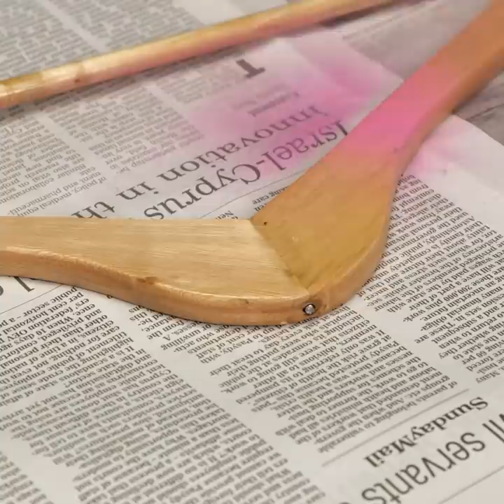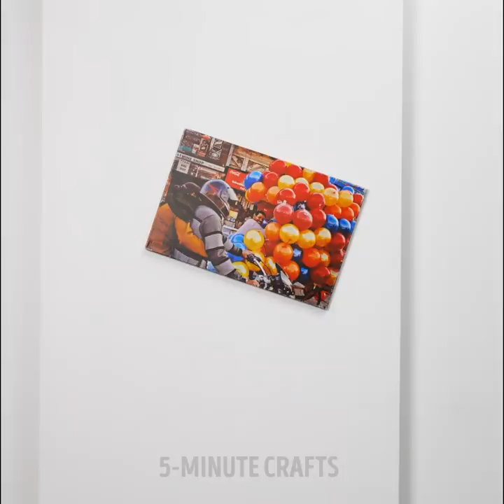Easy Bedroom Makeover Ideas || DIY Furniture And Decor Items For Your Home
TIMESTAMPS:
00:11 DIY bed
01:53 DIY decor items
03:28 How to make a stylish lamp
05:25 Handmade tray
06:58 Bed linen folding tricks
08:40 DIY organizer for your bedroom
10:38 Simple repair hacks